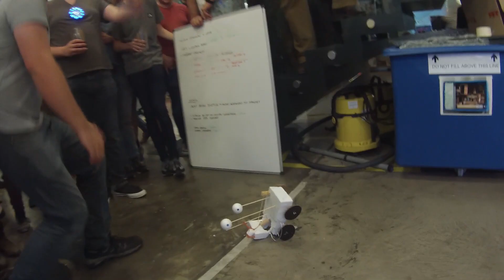Labman Labfest 2019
Labman's annual summer festival for all staff and their families. With a movie star theme, food, drink and of course lots of nerdy antics.